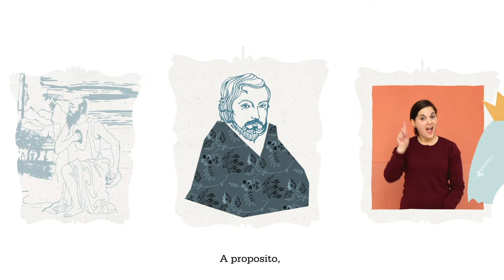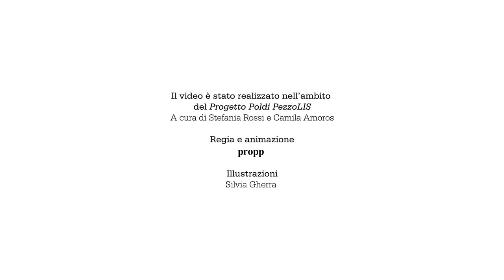Poldo, il piccolo fantasma del Museo Poldi Pezzoli | Video in LIS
Il fantasma del Museo, Piccolo Poldo, si anima per invitare i bambini alla scoperta del Museo! Il video é stato tradotto in LIS ed è sottotitolato, così da poter essere compreso da tutti i bimbi!

Si ringraziano per l'animazione Pierluigi Anselmi e Propp.it, Silvia Gherra (illustratrice), Martina Colombi (voce narrante) e Jacopo Malusardi (tecnico del suono).
L'adattamento e traduzione LIS sono a cura di Manuela Lo Dico, Elena Maria Ferotti (interprete) ed Eliana Zambito Marsala, dell'Ente Nazionale Sordi.